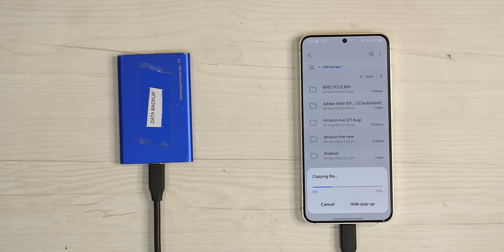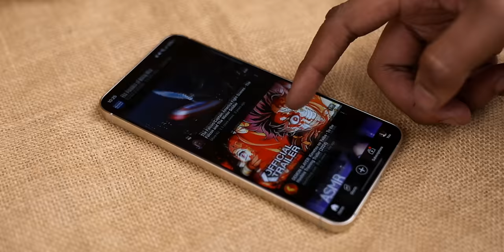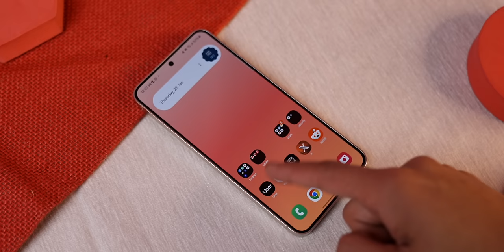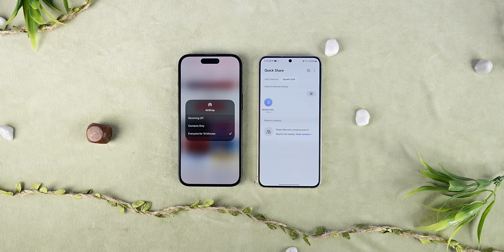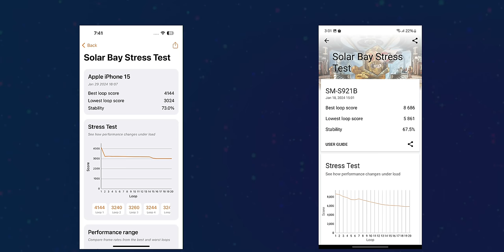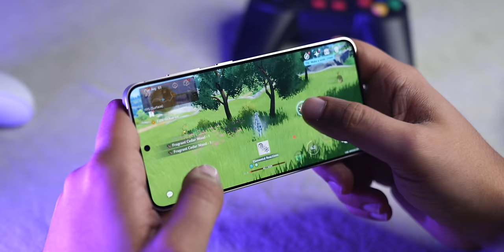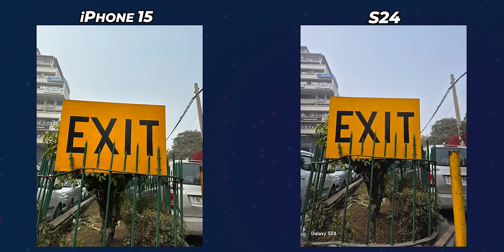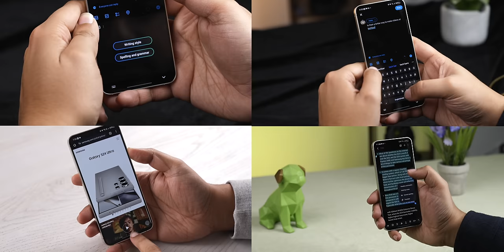Best Choice For You? - iPhone 15 vs Samsung S24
In this video, I compare the iPhone 15 with the Samsung Galaxy S24

You can also watch: This Time I'm SURE - iPhone 15 Pro Max vs Samsung S24 Ultra

In this video, I compare the iPhone 15 with the Samsung Galaxy S24. I compare them based on the design, display, battery, software, performance, and camera, to find out which phone will be the best for you, based on your needs.

0:00 iPhone 15 vs Samsung S24
0:32 Design
2:30 Display
4:12 Battery
4:55 Software
7:06 Performance
9:45 iPhone 15 vs Samsung S24 Camera
11:45 Samsung S24 vs iPhone 15

CREDITS:
Director: Ayush Pathak
Cinematographer:  Vishal Sharma, Kashish, Praveenkar, Jatin Chopra
Editing: Ayush Pathak, Praveen, Anil
Content: Gauraang Arora